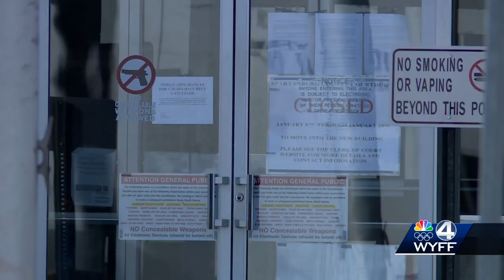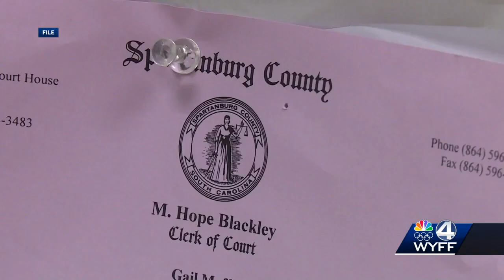New Spartanburg County courthouse opens to public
After years of planning, saving and building, the Spartanburg County Courthouse is finally open to the public.